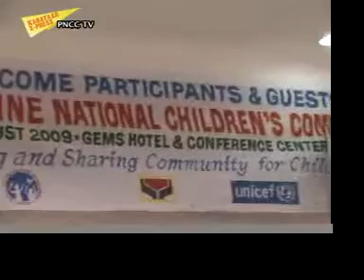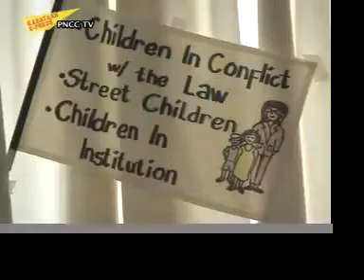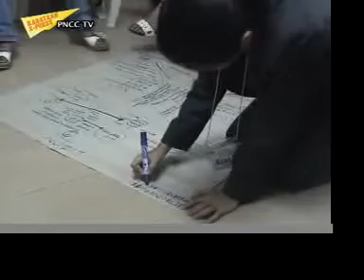PNCC: Day 1 Music Video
August 27 and 28, 2009

This is the music video showing the events and activities of Day 0 and Day 1 of the Philippine National Children's Conference (PNCC) held at Antipolo City. Shown in the evening of Day 1.

KNN worked as official documentors of the Philippine National Children's Conference. This is 2nd or 6 videos produced for the entire workshop.